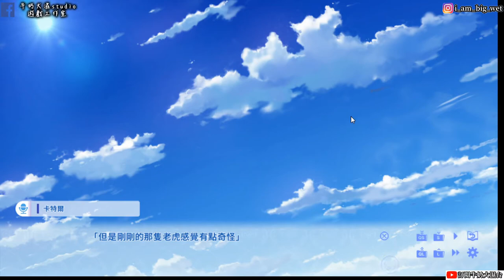【KukkoroDays】#4 來自異世界的女騎士 我跟女生一起睡了 太興奮了!!!【牛奶大濕台】